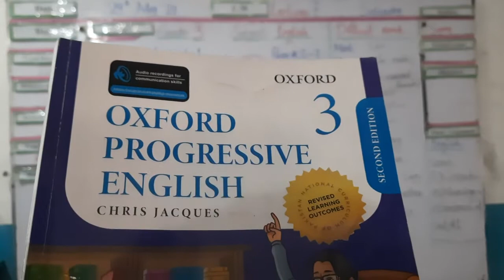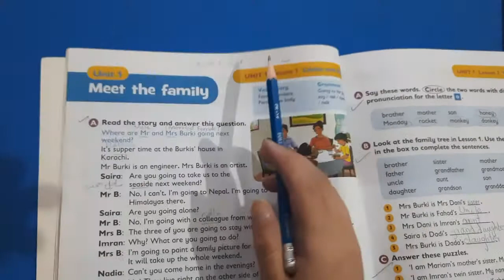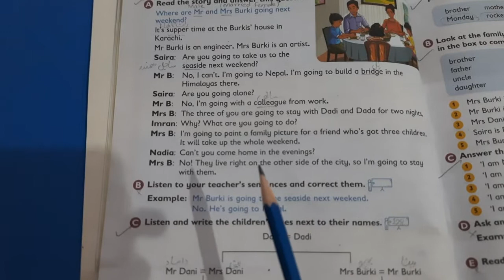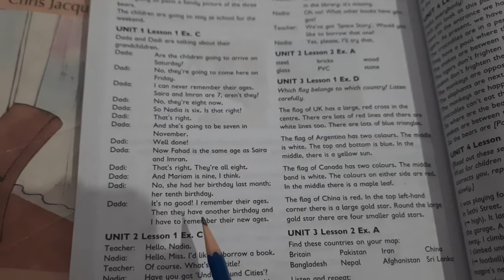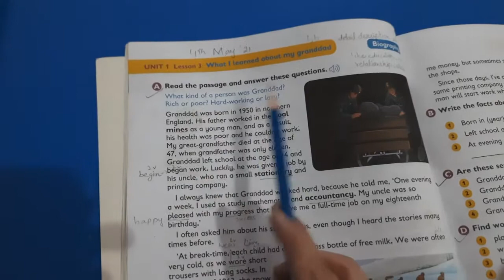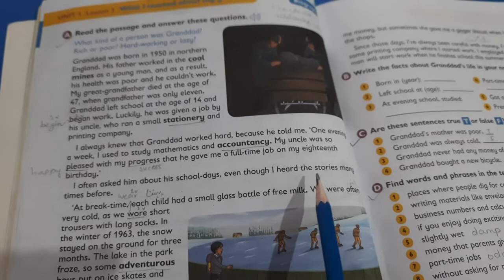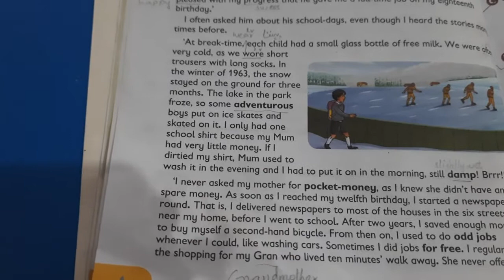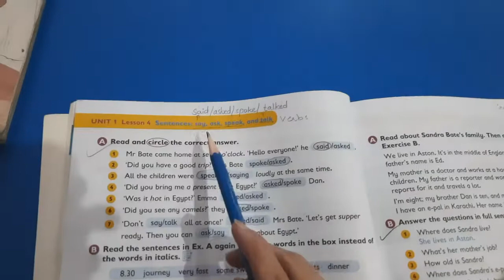English | Lecture: 7 | Class: 3